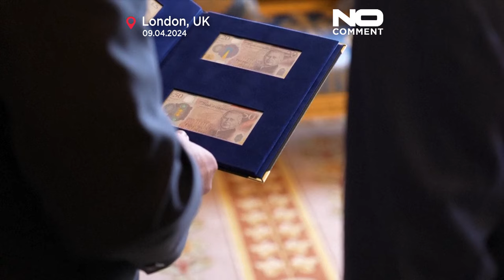شاهد: الملك تشارلز الثالث يطلع على أولى العملات النقدية التي تحمل صورته …